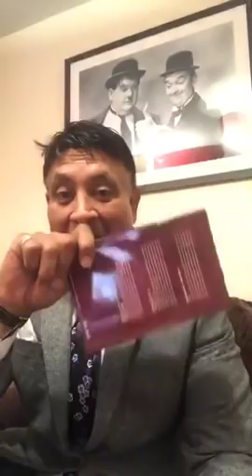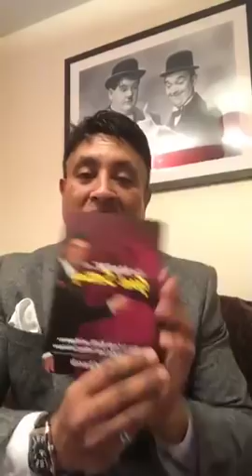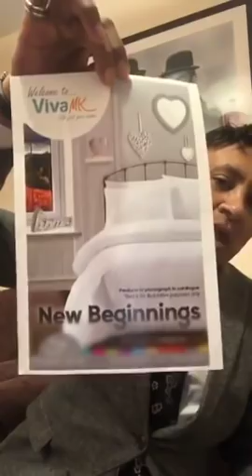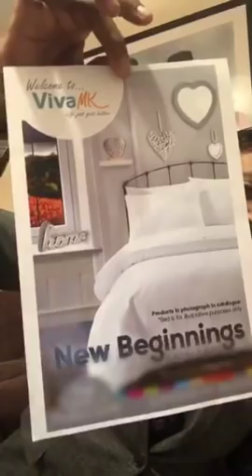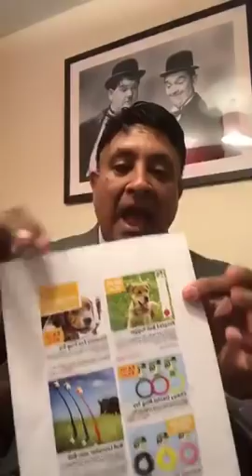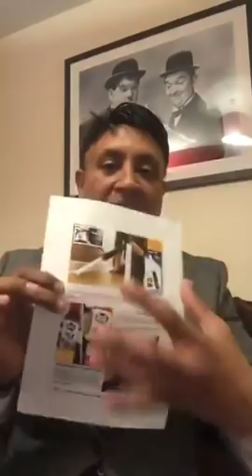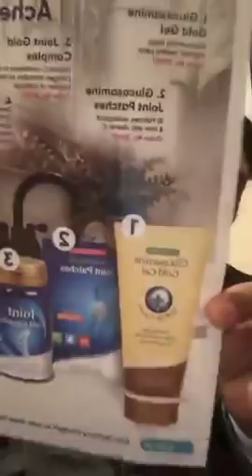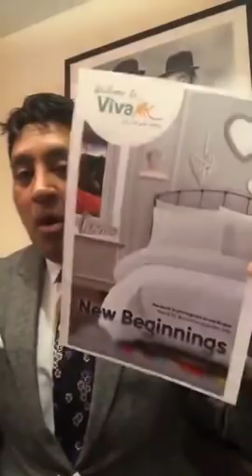VivaMK Update with Michael Khatkar - 6th December 2018 👍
Help & support for VivaMK distributors

kl891663